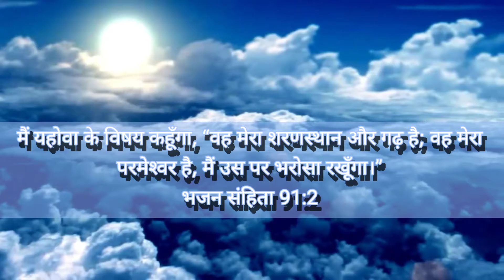Daily Bible nuggets| "परमेश्‍वर मेरा शरणस्थान और गढ़ है" by salomi